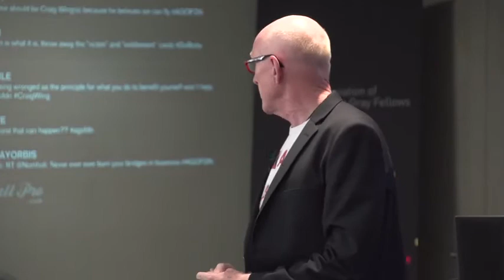Association Startership Presentation: Gordon Cook